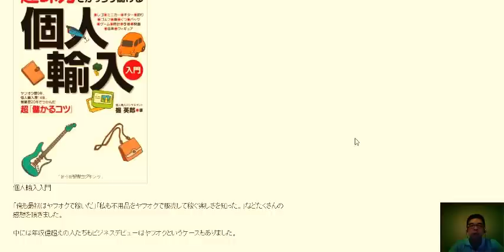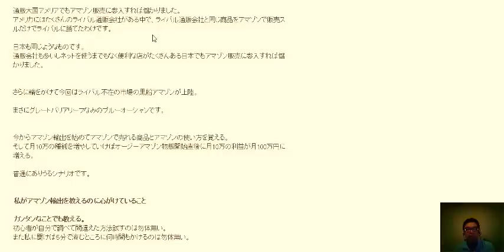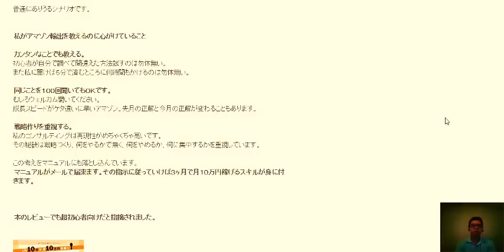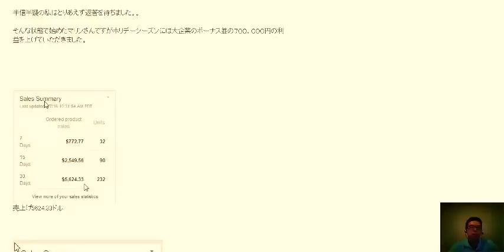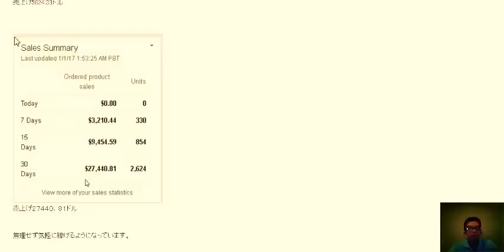Amazon輸出で3ヶ月マニュアル